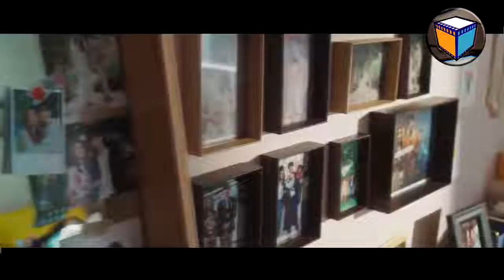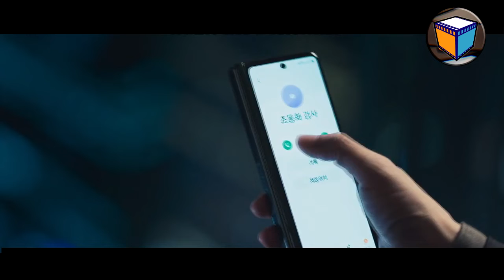ALUR CERITA DRAMA KOREA BIG MOUTH 2022 EPISODE 1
BUKAN PENGACARA ABAL-ABAL NI BOSS!! - Alur Cerita Drakor "BIG MOUTH (2022)" Episode 1